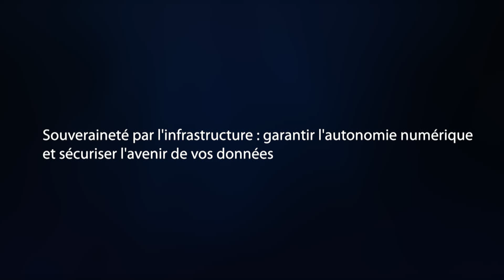Masterclass Telehouse - Garantir l'Autonomie Numérique et Sécuriser l'Avenir de vos Données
Souveraineté par l'Infrastructure : Garantir l'Autonomie Numérique et Sécuriser l'Avenir de vos Données

Une masterclass du 17 septembre 2024 réalisée pour OUTSCALE EXPERIENCES avec :
- Sami Slim, CEO, Telehouse France - Co fondateur d’Infralliance
- Gabriel Chenevoy, Directeur Général, Terralpha - Co fondateur d’Infralliance
- David Chassan, Directeur de la Stratégie, OUTSCALE, Dassault Systèmes
- Cindy Chabal, Responsable Communication, OUTSCALE, Dassault Systèmes